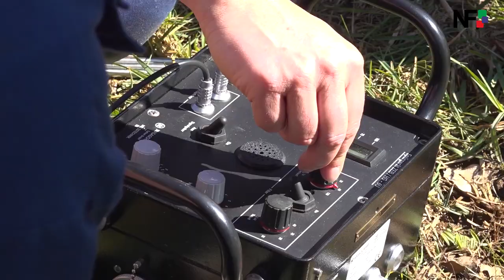15.03.2020 - Hund und Fuchs in Abwasserrohr gefangen - nach über 5 Stunden befreit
Altenriet (red) - Zu einem nicht alltäglichen Einsatz wurde die Feuerwehr in Altenriet am Sonntagmittag gegen halb 11 in die Verlängerung der Lindenstrasse gerufen. Ein Hund jagte einen Fuchs und verschwand in einem Abwasserrohr an einem Bachlauf. Die Besitzer bekamen auch durch rufen und locken nicht mehr aus dem Rohr. Die Feuerwehr Altenriet grub erst von Hand und merkte schnell, dass sie ohne schweres Gerät nicht vorankommen. Zur Unterstützung wurde der Fachberater des THW Neuhausen und ein Bagger alarmiert. Mit dem Bagger wurde die Wasserleitung freigegraben. Da der Hund erst oben am Weg vermutet wurde, begann man dort mit den Arbeiten. Während dem freilegen der Leitung stellte man fest, dass der Hund deutlich weiter Richtung Bach sein musste. In der Zwischenzeit war die durch den Fachberater des THW angeforderte Spezialgruppe des THW Tübingen zur Ortung eingetroffen. Mit einem Ortungsgerät wurde versucht den Hund auf der Wiese zu orten. Da der Hund nach einer geraumen Zeit nicht mehr geortet werden konnte, beschloss man den kompletten Verlauf der Rohrleitung aufzubaggern. Kurz nach 16 Uhr waren der Hund und der Fuchs befreit, nachdem man die komplette Rohrleitung freigelegt hatte. Der Fuchs verschnaufte kurz, rannte dann aber weg, da der Hund ihn weiter jagte.